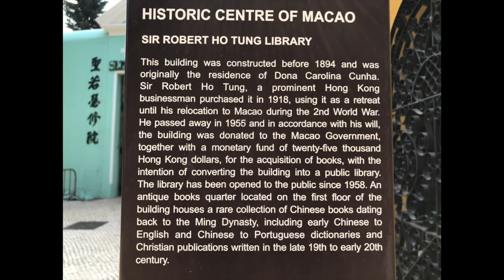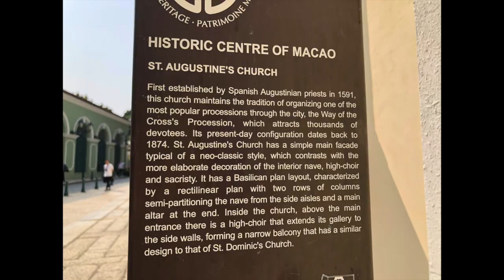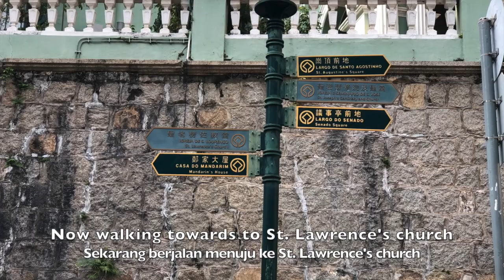explore In Sao Lourenco / Trip To Macau (Part13)